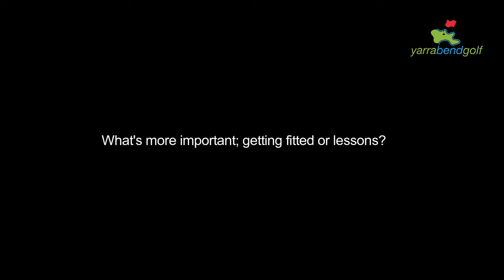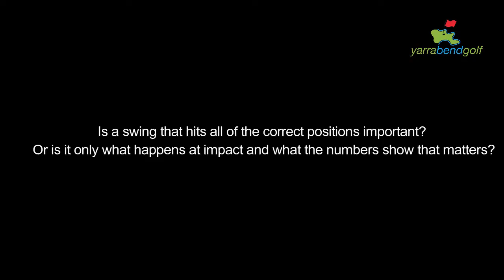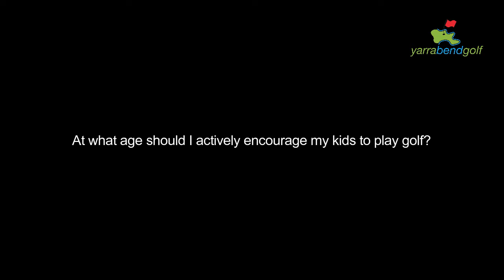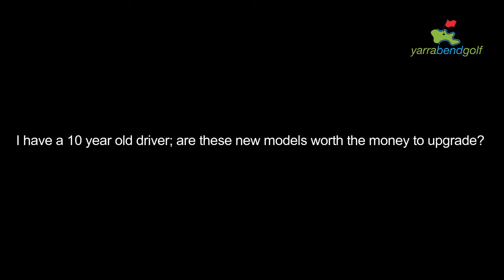BannLynchMcDade Q and A Episode: 1 With Dale Lynch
BannLynchMcDade Golf coach Dale Lynch answers a number of questions from the Australian Golf Advice And Discussion forum.